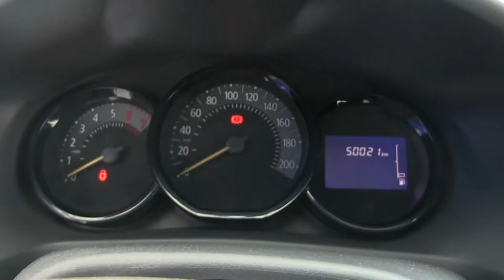Renault / Logan / 2018 / m573606